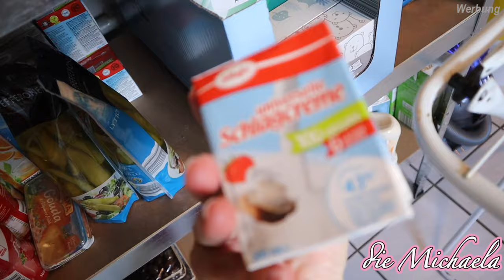So war der 1. Schultag 5. Klasse - Mysteriöser Brief - Familienalltag - Daily Vlog - die Michaela